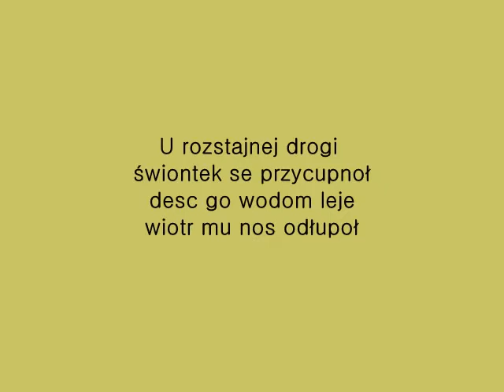Przy drodze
muzyka: Artur Żalski, słowa: Leszek Tymiński, śpiewa: Wojciech Siemion, z cyklu "Świątki polskie"